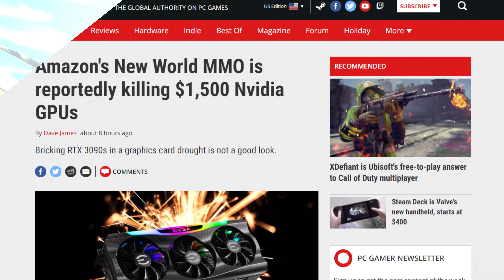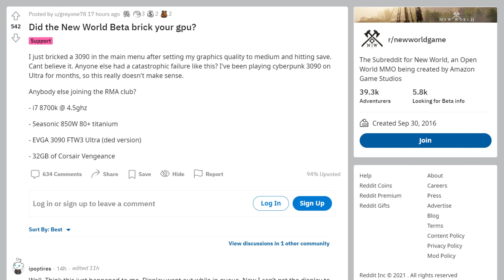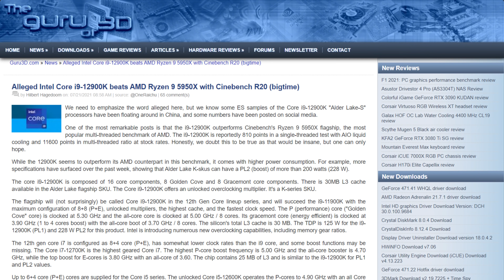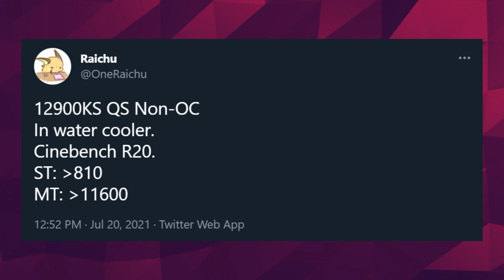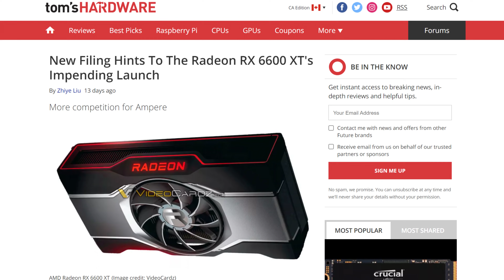Intel’s Comeback is 25% FASTER Than the Ryzen 5950X!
Let’s get started with Amazon! It looks like the game they’ve been working on is racking up some GPU casualties. Yep, the open world MMO that amazon studios has been working on for years is apparently Killing RTX 3000 GPU’s left and right. Specifically RTX 3090’s.

There were different experiences with New world but here are a couple. One guy pressed play and his computer insta crashed while the game was loaded. He decided to try again after the computer came back online but this time he heard a loud pop, followed by the computer crashing again, but this time with no chances of revival.

For that user, this is the second 3090 to die while playing the same game. His first GPU died during the Alpha of the game. There are some other accounts of GPU’s dying over on reddit , and its always the same brand, heck even the same model of GPU, the EVGA rtx 3090 FTW3.